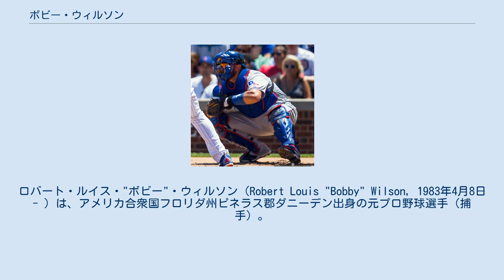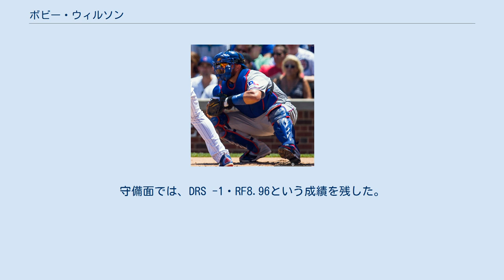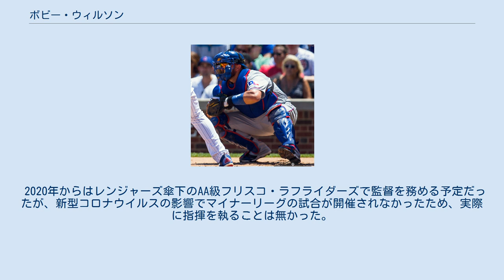ボビー・ウィルソン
ロバート・ルイス・"ボビー"・ウィルソン（Robert Louis "Bobby" Wilson, 1983年4月8日 - ）は、アメリカ合衆国フロリダ州ピネラス郡ダニーデン出身の元プロ野球選手（捕手）。
右投右打。
現在は、MLBのテキサス・レンジャーズの捕手コーチを務める。
 2002年のMLBドラフト48巡目（全体1417位）でアナハイム・エンゼルスから指名され、プロ入り。
 2003年5月17日に入団。
この年に傘下のパイオニアリーグのルーキー級プロボ・エンゼルスでプロデビュー。
 2004年はA級シーダーラピッズ・カーネルズでプレー。
 2005年はA+級ランチョクカモンガ・クエークスでプレー。
 2006年はAA級アーカンソー・トラベラーズでプレー。
 2007年はAA級アーカンソーでプレー後、7月にAAA級ソルトレイク・ビーズに昇格した。
 2008年はAAA級ソルトレイクで開幕を迎え、4月にメジャー初昇格を果たした。
 2009年は主にAAA級ソルトレイクでプレーして、7月にメジャー昇格。
 2010年はメジャーで開幕を迎えたが、AAA級ソルトレイク、A+級ランチョクカモンガでもプレーした。
 2011年は1年を通してメジャーでプレーし、57試合に出場した。
 2012年はほぼ1年を通してメジャーでプレーし、75試合に出場した。
 2012年10月22日にトロント・ブルージェイズに移籍したが、11月30日にFAとなり、12月13日にニューヨーク・ヤンキースに移籍して2013年のスプリングトレーニングに参加した。
 2013年はメジャーでの出場は無く、一年間傘下のAAA級スクラントン・ウィルクスバリ・レイルライダースでプレーし、66試合に出場して打率.208・7本塁打・38打点の成績を残した。
 2013年11月24日にアリゾナ・ダイヤモンドバックスとマイナー契約を結び2014年のスプリングトレーニングに招待選手として参加したが、開幕時はメジャー昇格はならず、AAA級リノ・エーシズに配属された。
9月15日にメジャー契約を結び昇格し、19日のコロラド・ロッキーズ戦で2年ぶりにメジャーの試合に出場した。
10月7日にマイナー契約となってAAA級リノに降格となり、9日にFAとなった。
 2014年12月12日にタンパベイ・レイズとマイナー契約を結んだ。
2015年は開幕ロースター入りを果たした。
6月12日にDFAとなり、14日にマイナー契約となって傘下のAAA級ダーラム・ブルズに降格した。
7月29日に再びメジャー契約を結んでアクティブ・ロースター入りした。
なお、レイズでは25試合に出場したが、打率.145、20三振と大不振であった。
一方では守備では、24試合でマスクを被って無失策にDRS +3という成績を残し、良い働きを見せていた。
 2015年7月31日にウェイバー公示を経てテキサス・レンジャーズへ移籍した。
レンジャーズでは31試合に出場し、打撃不振は引き続いたが、それでも打率.221まで向上したほか、本塁打も1本放った。
守備ではDRS +3をマークしたが、失策を2つ犯した。
レイズとのトータルでは56試合に出場し、打率.189、1本塁打、14打点、OPS0.505という打撃成績と、2失策・守備率.994・DRS + 6・盗塁阻止率26%という守備成績（55試合で捕手として出場）を記録した。
11月4日にマイナー契約となってAAA級ラウンドロック・エクスプレスに降格となった。
 2016年3月29日にブライアン・ホラデイとのトレードで、マイルズ・ジェイと共にデトロイト・タイガースへ移籍した。
タイガースでは5試合に出場しただけであり、打率.154、2打点という成績だった。
 2016年5月3日にチャド・ベルとのトレードで、レンジャーズへ移籍した。
レンジャーズではロビンソン・チリノスや前述のトレード相手であるホラデイと出場機会を分け合って起用されていたが、7月31日にジョナサン・ルクロイの加入に伴ってホラデイと共にDFAとなった。
結局、レンジャーズでは42試合に出場して打率...